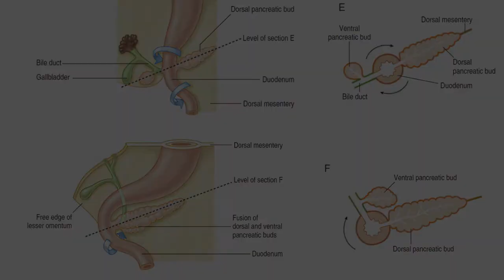XX Edición de Jóvenes Endoscopistas - Casos 2